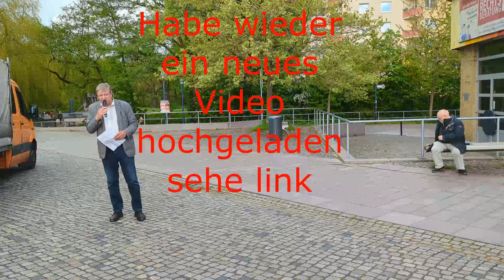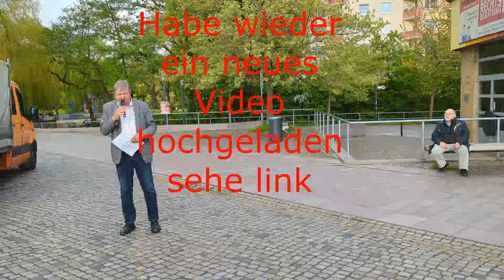10.05.2023 Demo Kundgebung in Bremen